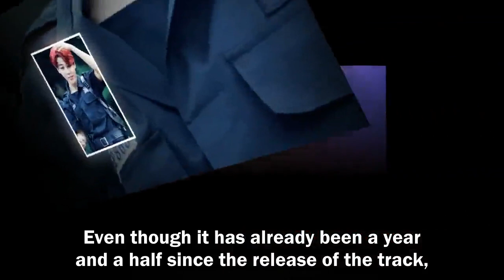BTS JIMIN's SERENDIPITY MV Hits 88 Million Views